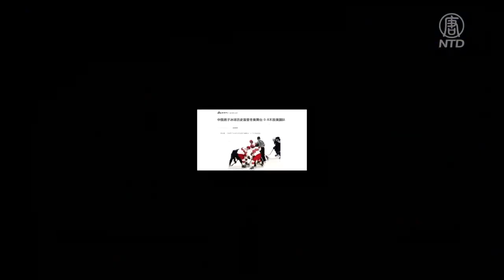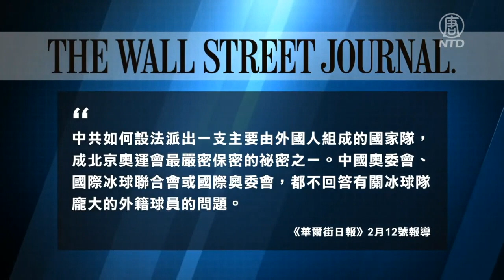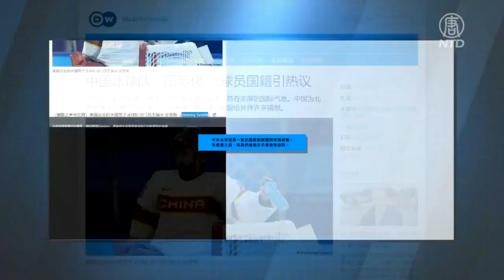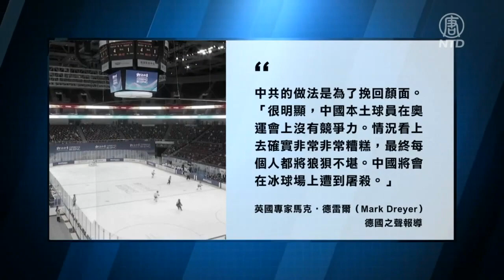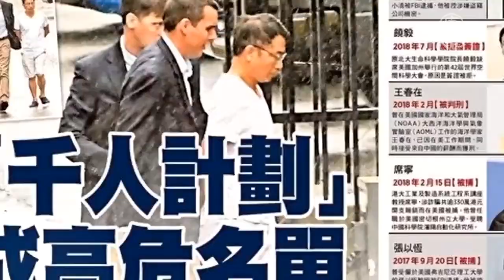北京冬奧會上，25人組成的中國男子冰球隊，三分二成員來自海外，球員國籍問題備受關注。《華報》質疑中共如何派出主由外國人組成的國家隊，成北京奧運會最嚴密的祕密之一